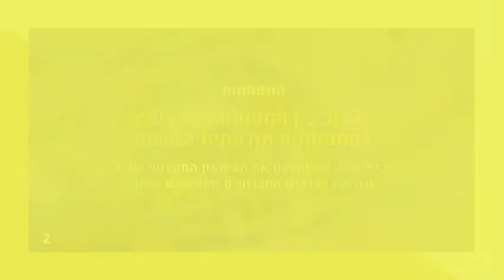10 עקרונות ליזמות, עסקים ונדל״ן (אריה שחורי, בוגר פרויקט x)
כנס נדלן + סדנה מעשית + תוכנית אימון אינטרנטית

אחרי שפרש מצה"ל והבעיר את כל המנועים בעולם הנדל"ן (עם 8 עסקאות מאחוריו + עסקת מולטיפמילי של 18 דירות ועוד אחת של 30 דירות שממש עכשיו נחתמת - וכל זה תוך שנה ושלושה חודשים!), אריה שחורי מספר שהוא נשאל לא פעם ע"י חברים "איך הצלחתם כ"כ בזמן כזה מועט?" אז הוא לקח את הזמן לחשוב על זה
וכתב את 10 כללי האצבע שלו ושל אשתו לנדל"ן, עסקים והתנהלות יזמית.